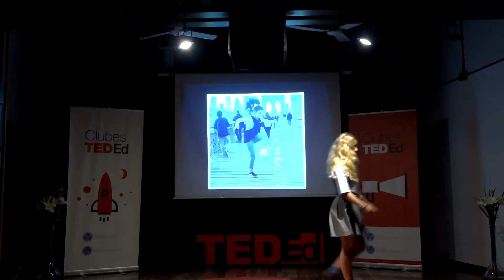Manuela Carnota - Soy mujer y me gusta el fútbol - Clubes TED-Ed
ClubesTedEd - Colegio Río de la Plata - Licencia: 2017
Titulo: Soy mujer y me gusta el fútbol
Oradores: Manuela Carnota
Descripción: La mujer y su rol en el fútbol